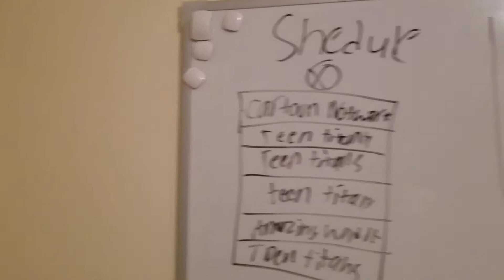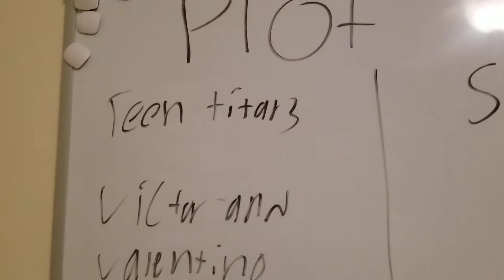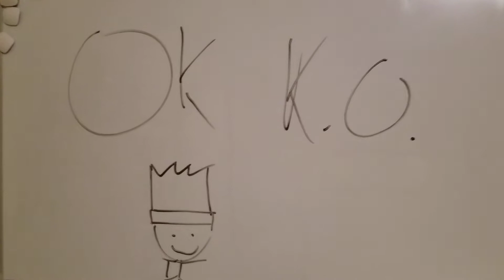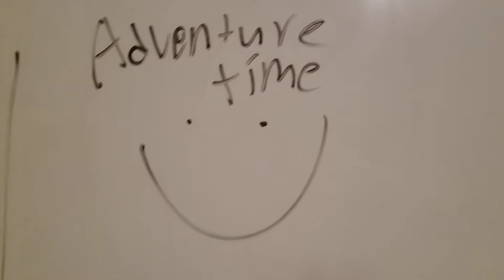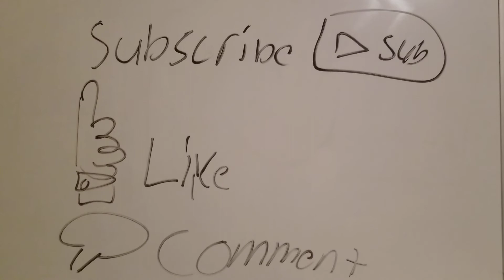What Cartoon Network NEEDS TO FIX